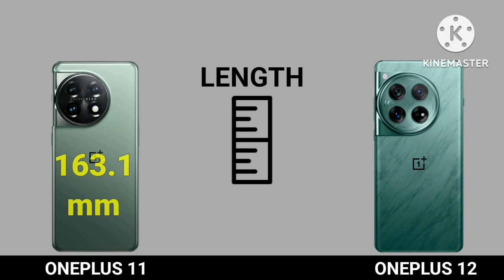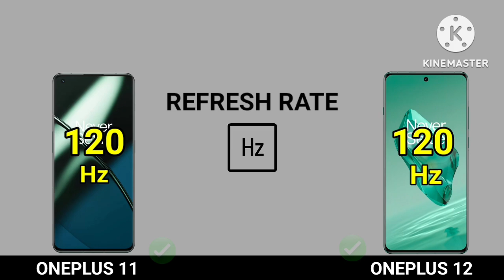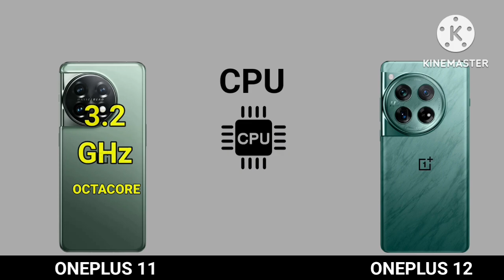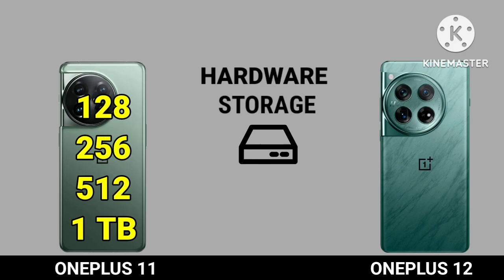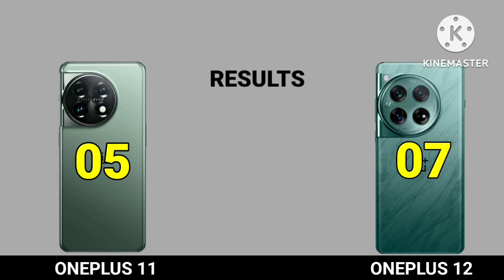One plus 12 5g vs One plus 11 5g | One plus 11 vs One plus 12 ⚡ Full Comparison